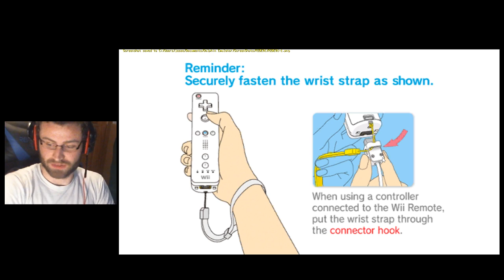Padre Starting The Legend of Zelda: Twilight Princess Ep. 1: Goats!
Casually playing Twilight Princess